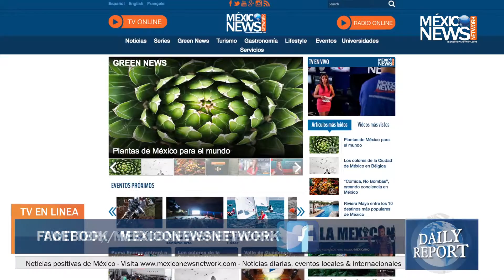Sitios Arqueológicos | Textiles Inteligentes | Fondo para Emprendedores | Derechos Animales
Daily Report | 1° de Abril
Todo lo que debes saber de  noticias y actualidad.
Desde una perspectiva positiva.

Sintoniza el DAILY REPORT con Sofía Rattinger
Daily Report es un noticiero de Mexico News Network.

Pirámide de conchas marinas en Sonora.
Teotenango en el Estado de México.
La Cañada de  la Virgen.
Textiles Inteligentes y Luminiscentes.
Fondo para emprendedores mexicanos.
Colaboración México-Austin.
Protección de los derechos de los animales.